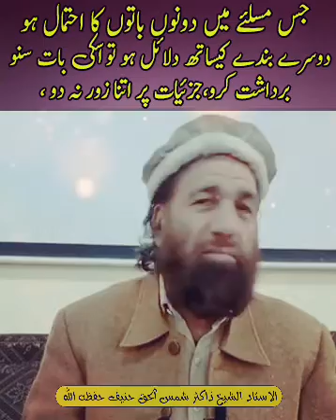جس مسئلے میں دونوں باتوں کا احتمال ہو اور دلائیل موجود ہو تو ایک دوسرے کو برداشت کرنا چاہئے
جس مسئلے میں دونوں باتوں کا احتمال ہو اور دلائیل موجود ہو تو ایک دوسرے کو برداشت کرنا چاہئے، رسی کے ایک طرف کو اتنا زیادہ زور نہیں دینا چاہئے،
الاستاد الشیخ مولانا ڈاکٹر شمس الحق حنیف